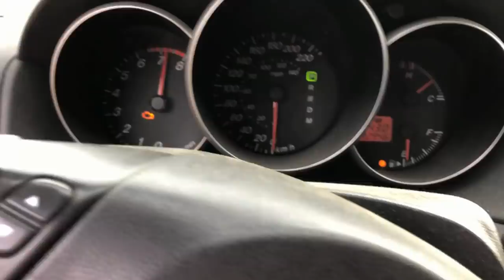Mazda 3 CAR FIRE... Not Clickbait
Figured we'd have a sunday funday so we fired up the Mazda 3 and did a burnout till the tires exploded, I looked down and I think the muffler ignited a gas line and the gas was pouring everywhere, usually I would be able to get the fire out but this one lit up instantly, I do not like to burn cars, but sometimes it does happen.

Actual Mazda 3 CAR FIRE... Not Clickbait